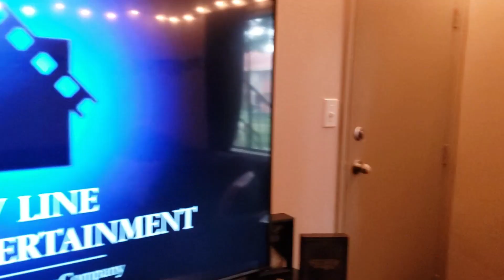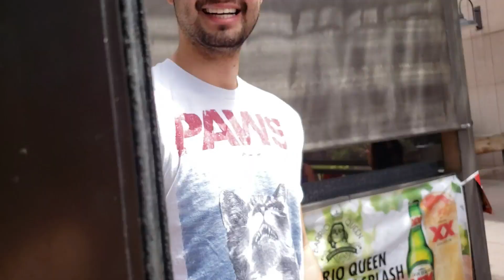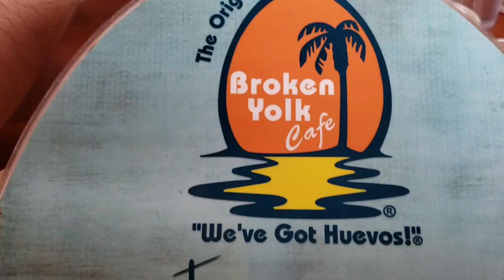Vlog 3! I'm Back! My Last Couple of Weeks!!!